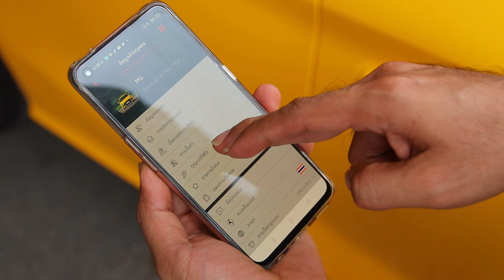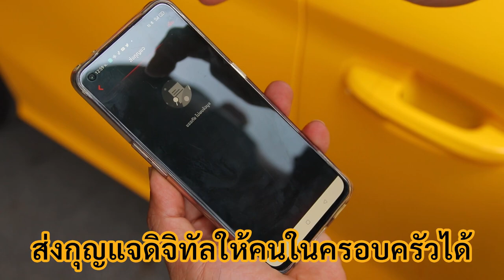ซัดชิมลาง MG5 ตัวท็อป เต็มสปีดในสนาม แบบไร้กุญแจ : MGR Motoring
MGR Motoring ทดลองขับครั้งแรกของ MG5 ในสนามทดสอบของ MGD แม้จะเป็นเพียงพื้นที่สั้นๆ แต่สามารถแสดงให้เห็นถึงสมรรถนะได้ในระดับที่เพียงพอประกอบการตัดสินใจได้